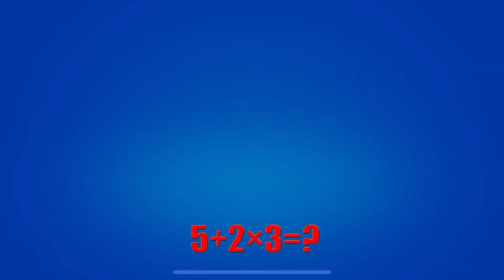BRAWL STARS MEME #1